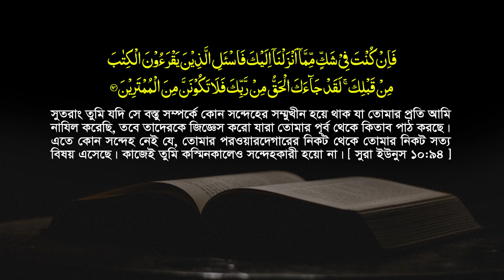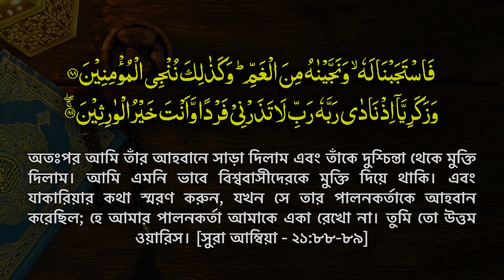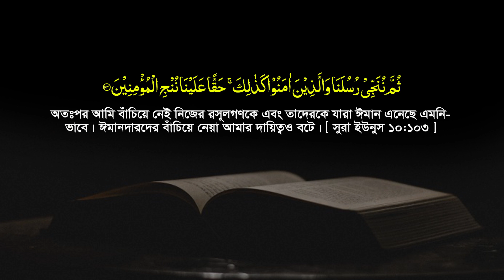মাছের পেটে ইউনুস নবীর মূল ঘটনা || বিপদ মুক্তিতে খতমে ইউনুস কেন পড়া হয়?Mozammel Haque New Waz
সুরা ইউনুসের তাফসীর || Surah Yunus || Ayat-93-103 || ইসলাম গ্রহণে যে কারণে জোর-জবরদস্তি নেই || Mau. Mozammel Haque Barisal || Tafsirul Wafi || Tahjib Center TV.
Always know Islam. The best Islamic scholars of the country, Maulana Mozammel Haque, Mufti Amir Hamza, Maulana Mizanur Rahman Azhari, Maulana Tariq Munawar, Maulana Abdullah Al Amin, Maulana Sadiqur Rahman Azhari's Waz Mahfil, Tafsir Mahfil, Jumar Bayan and our important basis.

প্রতিনিয়ত ইসলামকে জানুন। দেশের সেরা ইসলামিক স্কলার্স অধ্যক্ষ মাওলানা মোজাম্মেল হক, মুফতি আমির হামজা, মাওলানা মিজানুর রহমান আজহারী, মাওলানা তারিক মুনাওয়ার, মাওলানা আব্দুল্লাহ আল আমিন, মাওলানা সাদিকুর রহমান আজহারীর ওয়াজ মাহফিল, তাফসীর মাহফিল, জুমার বয়ান ও গুরুত্বপূর্ণ বিষয় ভিত্তিক বক্তব্যগুলো শুনতে আমাদের চ্যানেল ভিজিট করুন।